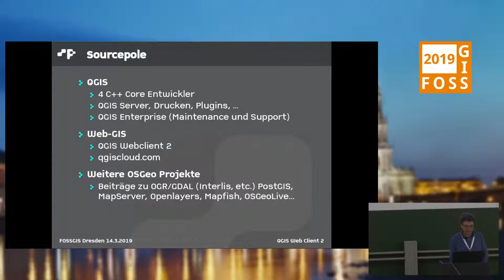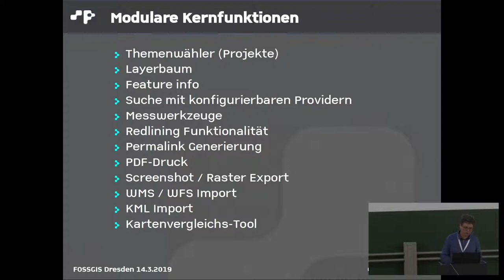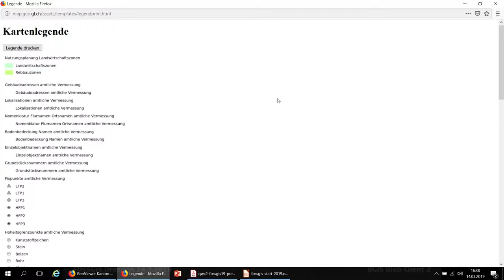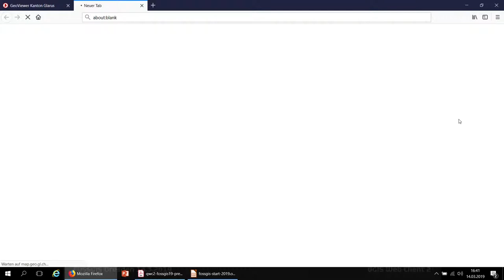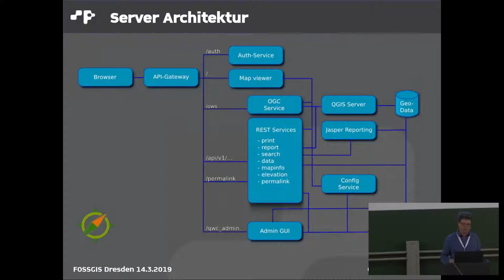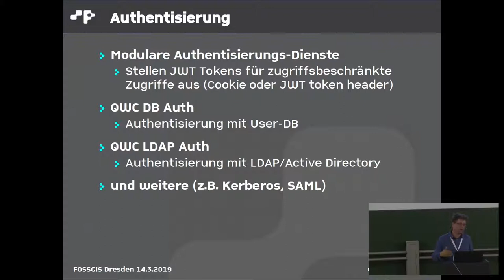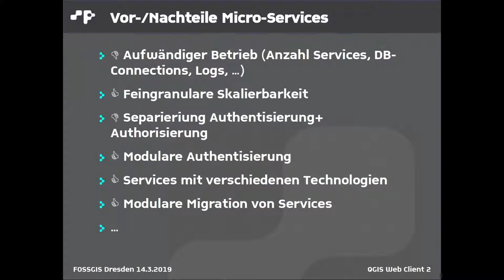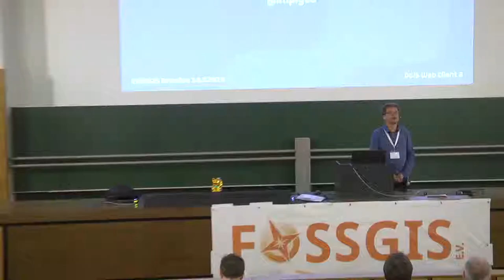2019 - QWC2 Viewer für QGIS Server mit Microservice-Architektur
Der QGIS Webclient 2 (QWC2) ist ein moderner Kartenclient, der auf die Publikation von Karten mit QGIS Server spezialisiert ist. Dank dem Einsatz von Microservices ist er sowohl für die Erstellung einfacher In-House Clients als auch für umfangreiche Lösungen in Enterprise-Infrastrukturen geeignet.

Der QGIS Webclient 2 (QWC2) ist ein moderner Kartenclient, der die Erweiterungen
von QGIS Server unterstützt und durch weitere Funktionen ergänzt. Im minimalen Betrieb reicht ein Webserver mit dem QGIS Server bereits aus. Sobald jedoch spezielle Funktionen wie Suche, Rechteverwaltung, etc. hinzukommen, sind weitere Serverfunktionen nötig. Das "qwc-services" Projekt stellt dafür eine Vielzahl an Diensten in Form von lose gekoppelten Micro-Services zur Verfügung. Diese können als Docker Container oder als WSGI Prozesse betrieben werden.

Eine Micro-Service Archtektur hat verschiedene Auswirkungen auf den Betrieb solcher Dienste. Dieser Vortrag zeigt die Eigenschaften des Einsatzes von Micro-Services für Karten-Applikationen auf und erläutert Vor- und Nachteile.

Pirmin Kalberer